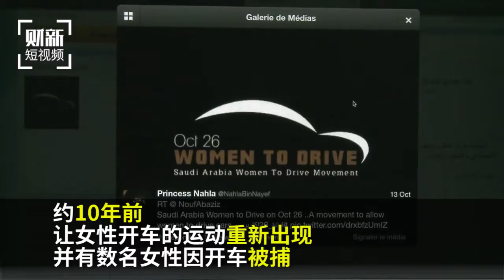【短视频】沙特颁布法令将允许女性获得驾照hq